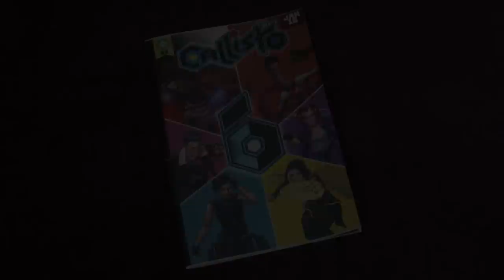Deal With Being Alive | Callisto 6 | Season 2 Episode 3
We pick up this episode right where we left off from last week; with the Callisto 6 trying to stop a prisoner escape. Will they succeed? Find out in this week's episode!

Callisto 6 takes place in Los Angeles in the year 2119, where a world of cyberpunk is broken by the emergence of superheroes.

Fridays at 4pm PT.